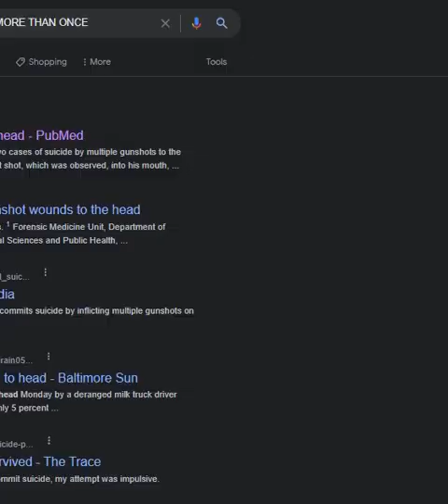CLUBHOUSE POD CAST